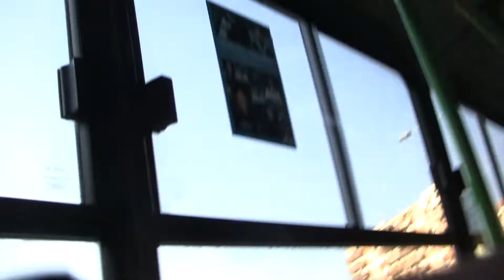Ikarus 280 busz Baross tértől 3 Újpest 2022nov 14 Budapest 8.k. Ca 02573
Ikarus 260 és 280 busz